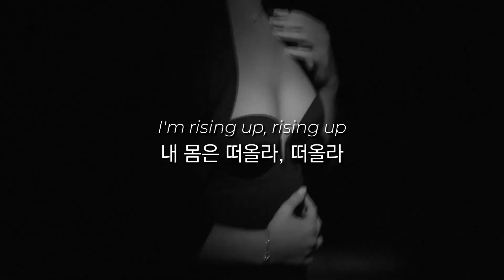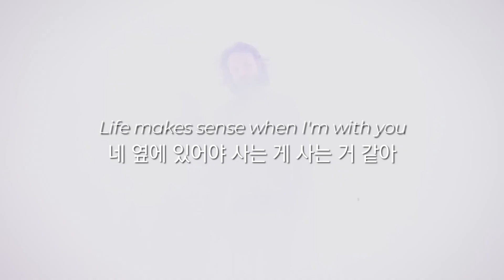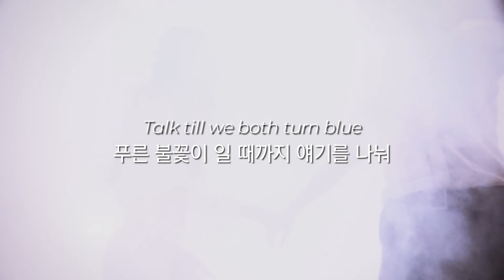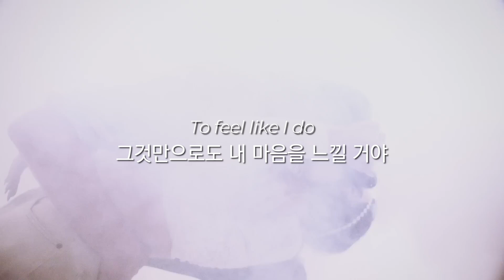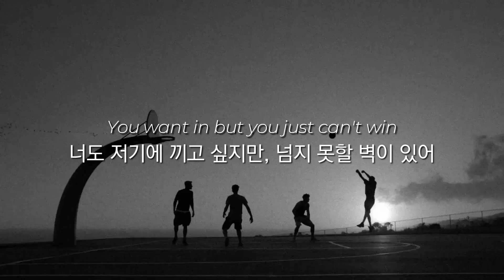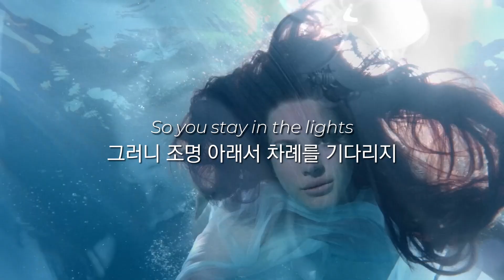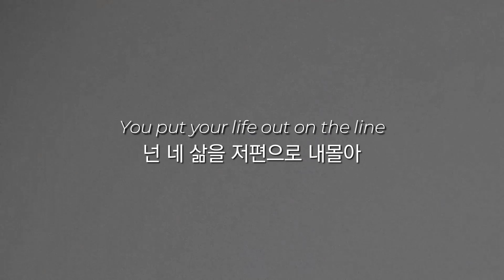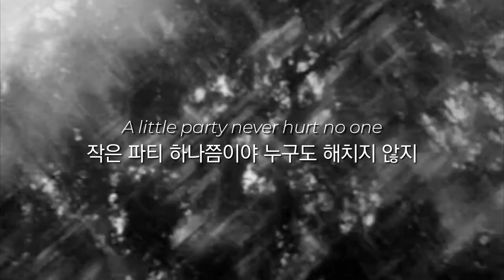라나 델 레이 (Lana Del Rey) - Freak + Art Deco [가사/해석/lyrics]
음악 : Lana Del Rey - Freak + Art Deco
영상 : Lana Del Rey - Freak, Honeymoon, Honeymoon Sampler

[Freak]
Flames so hot that they turn blue (Mmm-hmm-mmm)
Palms reflecting in your eyes, like an endless summer
That's the way I feel for you
If time stood still, I'd take this moment, make it last forever

Your halo's full of fire
I'm rising up, rising up
My hot love's full of fire
Love's full of fire, ah

Baby, if you wanna leave, come to California
Be a freak like me, too
Screw your anonymity, loving me is all you need
To feel like I do

We could slow dance to rock music, kiss while we do it
Talk till we both turn blue

Leather black and eyes of blue (Blue, blue, blu-blu-blu-blu-blu-blue)
Sun reflecting in your eyes, like an easy rider
Life makes sense when I'm with you
Looking back, my past, it all seems stranger than a stranger

So, let's dance in slow motion
Tear it up, tear it up
And let's dance by the ocean
Ah, ah

Ooh, you're cold as ice, baby, but when you're nice, baby
You're so amazing in every way
Ooh, you're cold as ice, baby, I don't wanna fight, baby
It's like I told you, if you stay I'll stay, yeah

(Take it to the back if you really wanna talk)

[Art Deco]
Club queen on the downtown scene
Prowling around at night
You're not mean, you just want to be seen

A little party never hurt no one
That's why it's alright
You want in but you just can't win
So you hang in the lights

You're so Art Deco
Out on the floor
Shining like gun metal
Cold and unsure

Baby, you're so ghetto
You're looking to score
When they all say, "Hello"
You try to ignore them

'Cause you want more (Why?)
You want more (Why?)
'Cause you want more

Young thing on the downtown scene
Rolling around at night
You got things that've yet to be seen
Like your rapper's delight

So you stay in the lights

Cold and unsure

So you stay out late
That's what your friends say

You put your life out on the line
You're crazy all the time

Cold and unsure

Not you and me
We were born to be free